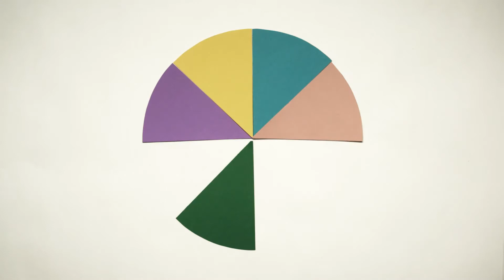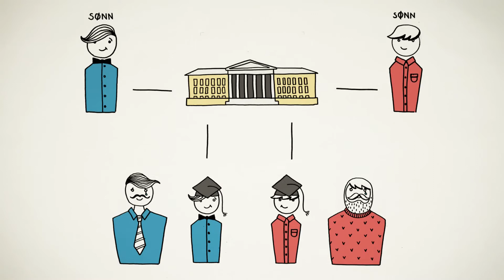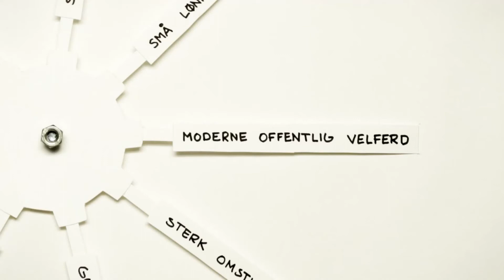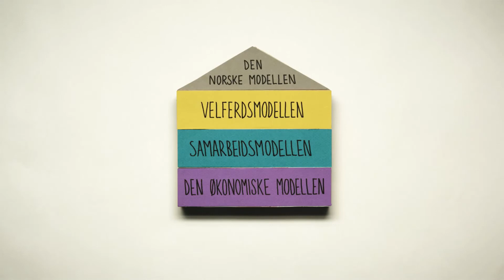El Modelo Noruego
Desde 1990, Noruega es el mejor país para vivir según la ONU. Está a la cabeza de los rankings de ingreso, salud, igualdad, seguridad, educación, entre otros.
¿A qué se debe el éxito de Noruega y cómo puede financiar un estado de bienestar tan generoso?
La respuesta no es el uso de la riqueza del petróleo. Noruega ahorra este dinero en el Fondo de Pensiones del Gobierno (el fondo de inversión más grande del mundo).
Este video explica el modelo noruego cuya base es el trabajo de las personas y los impuestos que pagan a través de él.